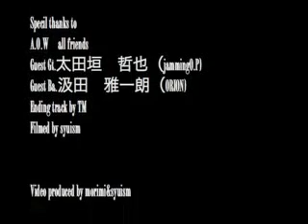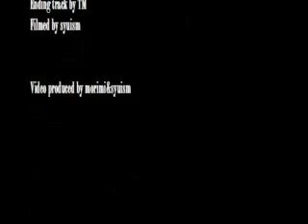AGAINST ONE'S WELL/MORNING GROW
AGAINST ONE'S WELL